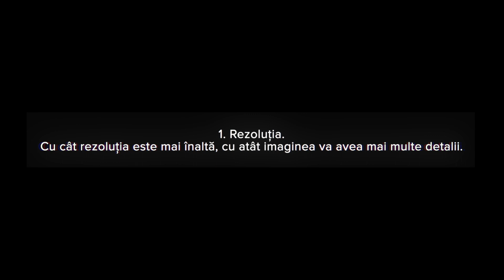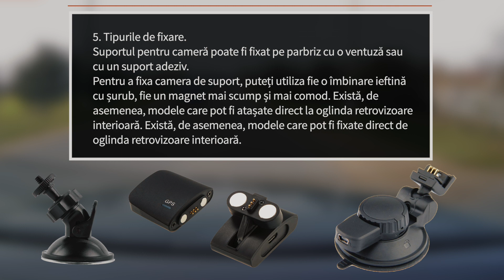Cum să alegeți camera de bord potrivită pentru mașina dumneavoastră | AUTODOC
📹 O cameră de bord este un mijloc important de protecție pentru șoferi.

Oferind dovezi de primă mână cu privire la toate incidentele de trafic, poate ajuta la soluționarea conflictelor sau la identificarea celor care au deteriorat automobilul dumneavoastră în parcare.

Atunci când alegeți o cameră de bord pentru automobilul dumneavoastră, verificați cu atenție specificațiile produsului.
0:13 — 1. Rezoluția.
0:31 — 2. Dimensiunea senzorului de imagine și numărul de megapixeli.
0:36 — 3. Unghiul de vedere.
0:41 — 4. Numărul de obiective.
0:52 — 5. Tipurile de fixare.
1:07 — 6. Senzorul G
1:15 — 7. Memorie încorporată.
1:20 — 8. Ecranul.
1:27 — 9. GPS integrat.
1:37 — 10. Iluminare infraroșie sau LED.

🛒 Pe site-ul nostru veți găsi un asortiment mare de piese de schimb care vă interesează